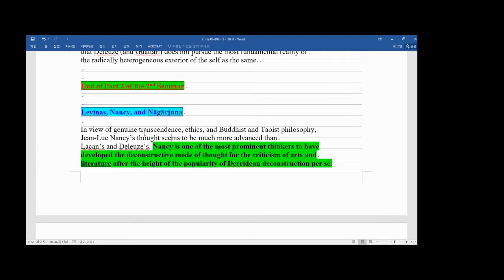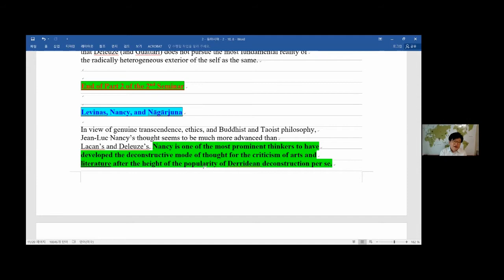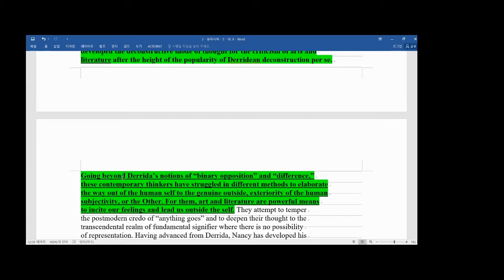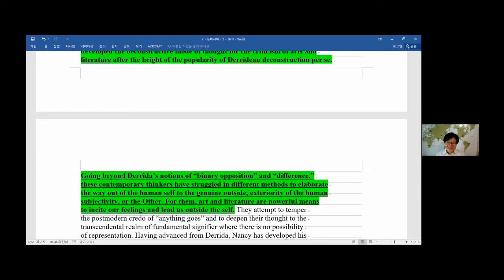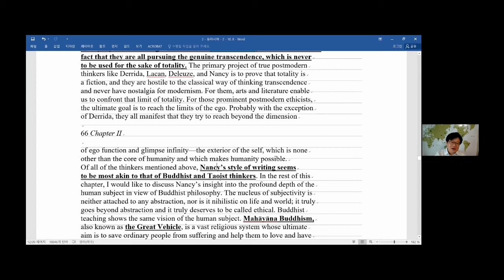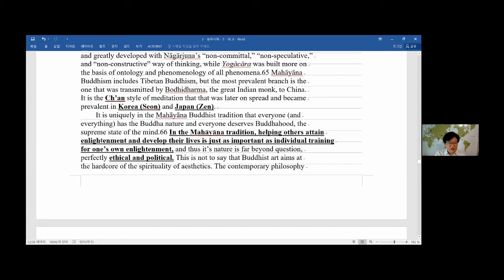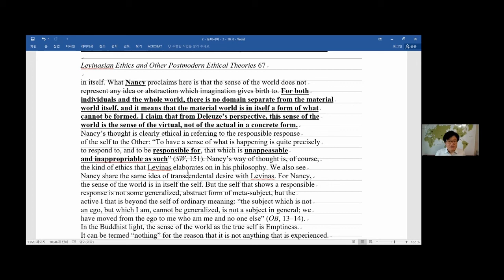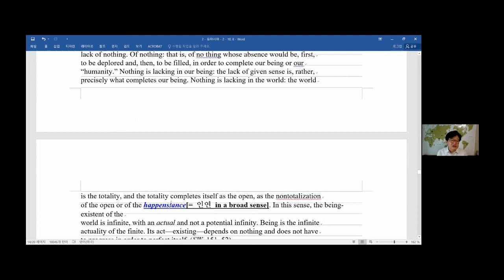깨달음 문학 영화 | 대학특강 7 (Korean) 통찰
이재성의 채널소개 7. 이 부산대 세미나의 제목은 동양의 불교, 도교와 서양의 포스트모던 윤리학의 융합. 교재는 이재성 교수의 두 번째 저서인 Awakening through Literature and Film: Into the Dancing Light (문학과 영화를 통한 깨달음 – 춤추는 빛 속으로) (영국 케임브리지 스칼라스 출판사, 2021). 이재성 교수의 첫 번째 저서는 Postmodern Ethics, Emptiness, and Literature: Encounters between East and West (포스트 모던 윤리, 공, 그리고 문학 – 동양과 서양의 만남 (미국 렉싱턴 출판사, 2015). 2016년 제 7회 원효학술상 대상 수상작. 이재성은 부산대 영어영문학과의 비평이론 전공 교수이다.